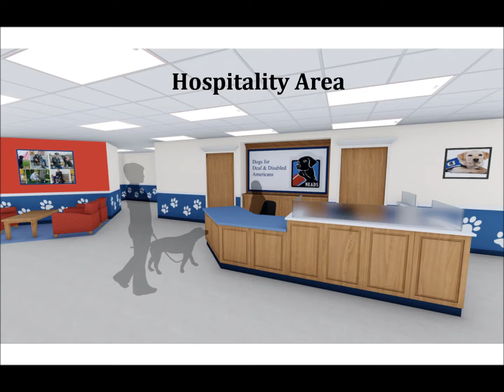NEADS Kennel and Early Learning Center Renovation Project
NEADS is undergoing a Kennel and Early Learning Center Renovation! Watch to see the projected layout of the revitalized buildings on campus.